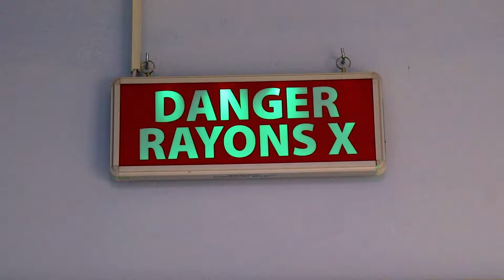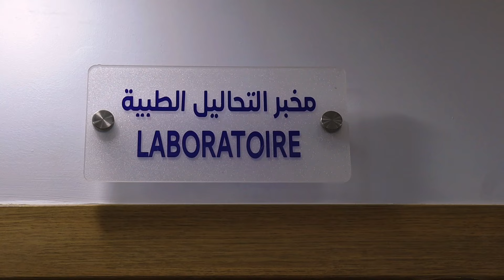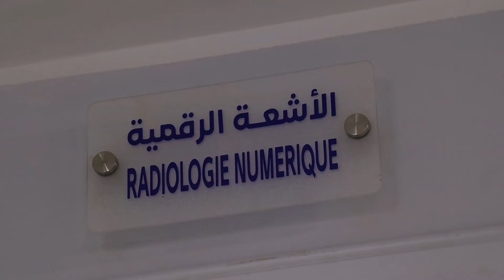مركز العافية للتشخيص الطبي بتيارت خلف مسبح الفيدا